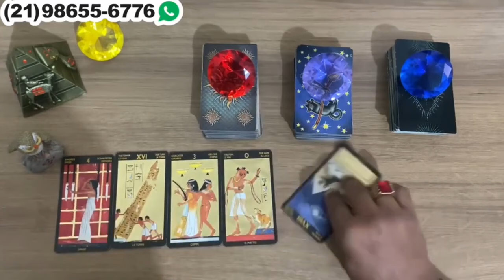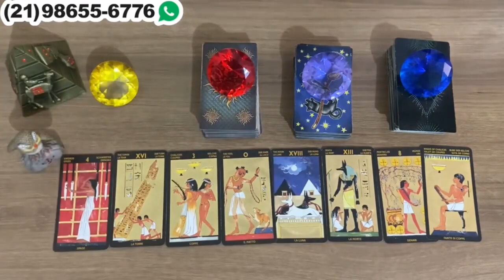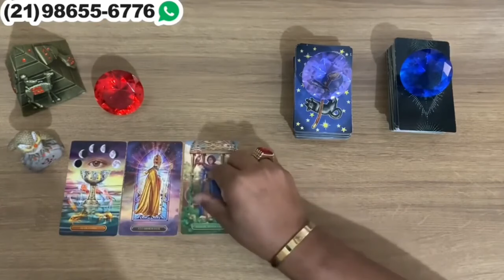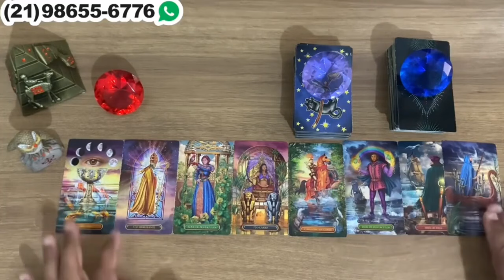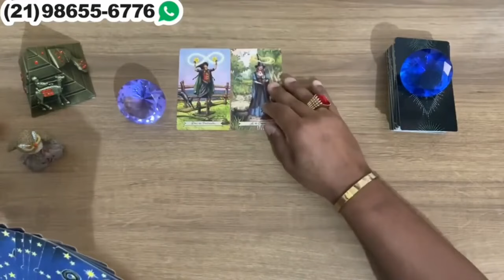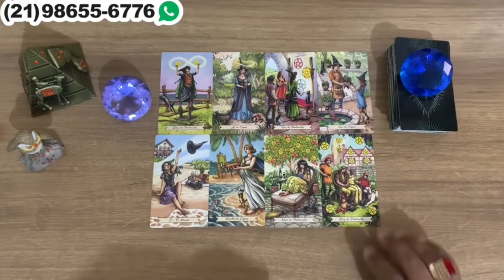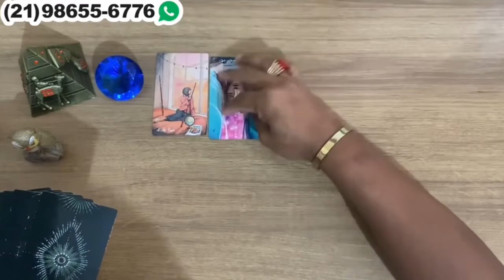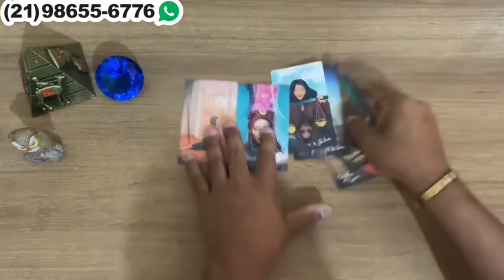💞MENSAGEM DE UMA PESSOA QUE ESTÁ AFASTADO DE VOCÊ NESTE MOMENTO!🔮Tarot Responde